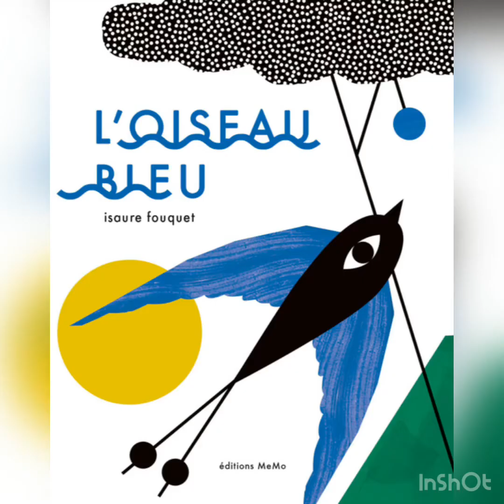Biographie : Emmanuel Curtil, Acteur